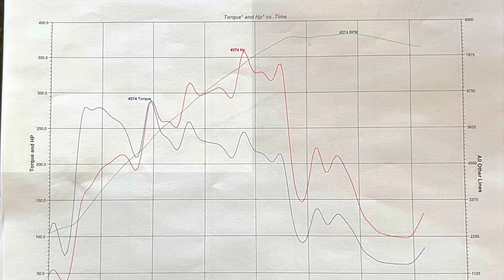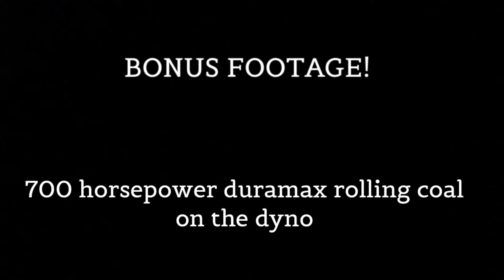Dyno Testing a Twin Turbo Lincoln Navigator (The Ultimate Mom Car)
Dyno testing my moms’ Lincoln Navigator (she doesn’t know we did this).